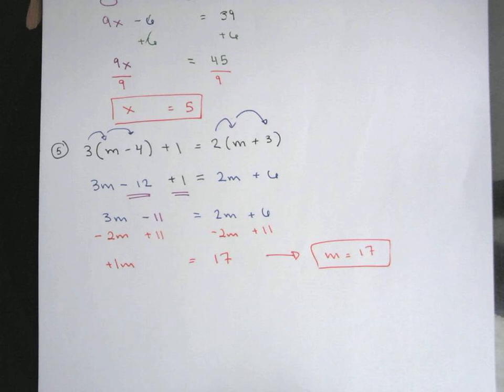MA 090/105 Sec 3.4 Solving Linear Equations Examples Part 2 (NO SOUND)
MA 090/105 Sec 3.4 Video # 5